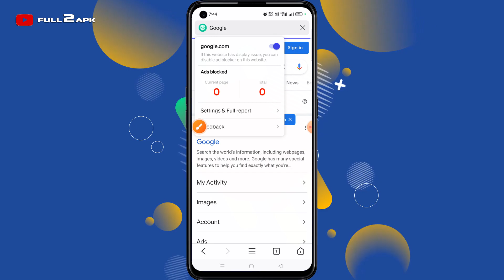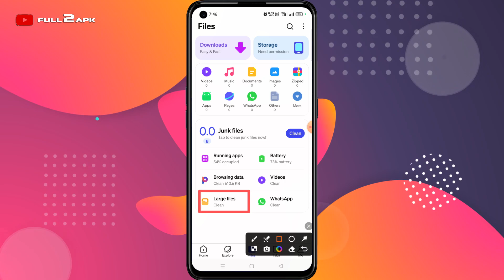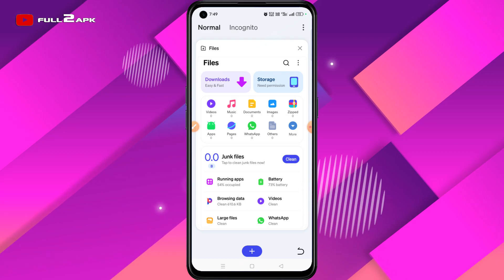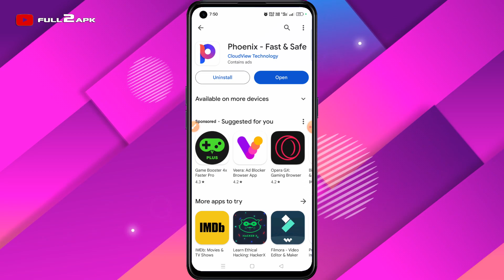Best Browser For Android In 2024 | Phoenix Fast & Safe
When it comes to speed, Phoenix Browser stands out from the crowd. Its speed optimization capabilities ensure that pages load swiftly, even on slower networks.

Data Saving Mode

Phoenix Browser is equipped with a robust data saving mode. This feature compresses web pages and reduces data consumption, making it perfect for users on limited data plans or those in regions with expensive internet access.

Advanced Rendering Engine

At the heart of Phoenix's speed is its advanced rendering engine. This engine processes web pages efficiently, ensuring that you experience minimal lag and faster loading times.

Security Features

In today's world, online security is more important than ever. Phoenix Browser offers several features to keep your browsing safe and secure.

Ad Blocker

Annoying ads can ruin your browsing experience and slow down page loading times. Phoenix Browser's built-in ad blocker removes these distractions, providing a cleaner and faster web experience.

Privacy Protection

Privacy is a top priority for Phoenix Browser. It includes tools to prevent tracking and protect your personal information from prying eyes, ensuring your data remains private.

Secure Browsing

Phoenix Browser supports secure browsing with HTTPS Everywhere. This means your connections to websites are encrypted, safeguarding your data from potential threats.

Easy Navigation

Phoenix Browser offers intuitive navigation. Whether you're switching between tabs or searching for a specific page, everything is designed to be just a tap away.

Customizable Themes

Express yourself with Phoenix's customizable themes. You can personalize the browser's appearance to match your style, making your browsing experience more enjoyable.

Save\load Manager

Phoenix Browser's save\load manager is another standout feature, designed to make save\loading files a breeze.

Fast save\loads

With Phoenix Browser, you can enjoy lightning-fast save\loads. Its optimized save\load process ensures that you get your files quickly and efficiently.

save\load Scheduling

Need to save\load a file at a specific time? Phoenix Browser allows you to schedule save\loads, so you can set it and forget it.

Built-In Video Player

Phoenix Browser comes with a built-in video player, adding another layer of convenience to your browsing experience.

Offline Viewing

Watch your favorite videos offline with Phoenix's video player. Simply save\load the video while connected to the internet and enjoy it later without needing to use data.

Floating Video Player

The floating video player lets you multitask. You can watch a video while browsing other pages or using different apps, thanks to the picture-in-picture mode.

Other Noteworthy Features

Phoenix Browser offers additional features that enhance your overall browsing experience.

Night Mode

Protect your eyes during nighttime browsing with Phoenix's night mode. This feature reduces eye strain by adjusting the screen's brightness and color scheme.

Conclusion

Phoenix Browser is more than just a web browser—it's a comprehensive tool designed to enhance your online experience. With its impressive speed, robust security features, and user-friendly interface, it's no wonder that users worldwide are making the switch to Phoenix. Give it a try and discover the difference for yourself.

FAQs

How does Phoenix Browser save data?

Phoenix Browser saves data by compressing web pages and reducing the amount of data needed to load content, making it ideal for users with limited data plans.

Is Phoenix Browser available for iOS?

Yes, Phoenix Browser is available for both Android and iOS platforms, ensuring that users across different devices can enjoy its benefits.

Can I sync my data across devices?

Currently, Phoenix Browser does not offer a data syncing feature. However, the team is continuously working on new updates and features.

What makes Phoenix Browser secure?

Phoenix Browser offers various security features such as an ad blocker, privacy protection tools, and support for secure HTTPS browsing to ensure your data and privacy are safeguarded.

How can I enable the ad blocker?

You can enable the ad blocker by going to the settings menu in Phoenix Browser and toggling the ad blocker option. This will help you enjoy a cleaner, faster browsing experience.